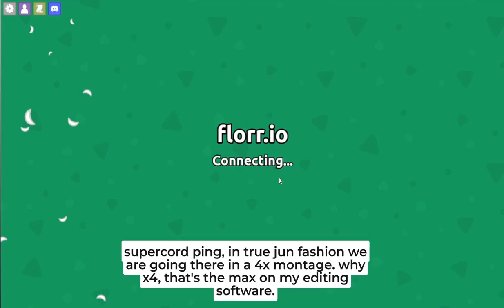POV: You bubbled into a super crab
LOL pretty sad